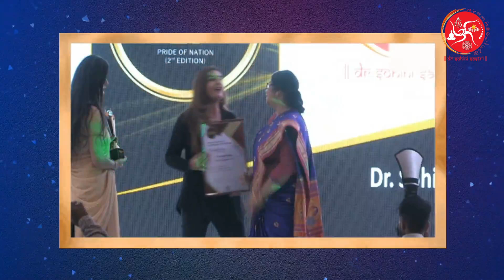কেমদ্রুম দোষ | Kemudrum Dosh | Dr Sohini Sastri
A discussion about kemdrum  Dosh in Astrology with Famous Celebrity Astrologer Dr Sohini Sastri.

“We all have certain role to play for the sake of mankind and those who are privileged should always stretch their hands towards those who are in need.” – this is the philosophy Dr. Sohini Sastri believes and maintains. Dr. Sohini Sastri has been following the path of spirituality since her early age and always keen to help her followers with the divine knowledge and power she possessed. They say, if you can achieve one quality in life, ‘be kind’. Dr. Sastri manifested that saying, through her journey so far. Her wholehearted involvement in numerous social activities, humbleness, and candid nature helps her to stand out from others.

Astrologer, Life Coach, and Philanthropist Dr. Sohini Sastri specializes in Krishnamurti Paddhati, popularly known as KP astrology. It is regarded as the most accurate system of present time.

Along with Vedic astrology, Dr. Sohini Sastri also excels at Palmistry, Numerology, Vastu Shastra, and Color therapy. Being a certified Gemologist, she always recommends and helps her followers to choose genuine gemstones & rudraksh. She has never backed down from spreading the positivity she draws from her spiritual practices. Over the last few decades, she has helped thousands of her followers with astrological prediction and cosmic energy. They say, she has a divine aura and positive vibes around her, which gives a calmness and a sense of certainty to the most disturbed person.

In an interview, Dr. Sastri revealed how spirituality and her belief in supreme power has helped her to keep calm and overcome all the difficulties. She has suggested the same for us. She says, “Think one step at a time, keep your calm, meditate, and do something good and impactful for the society through your journey. In the process, you will realize you are not alone, the universe is working for you.”

Her contribution to the society made her part of few of the esteemed communities like -

• Asian Congress of astrologers
• Associate member of the astrological association of Great Britain
• Life Member Astrological research Project, Kolkata
• Life Member of Bangiya Astro-medical Research Centre
• Golden Member of Dharma Research Centre (Chennai)
• Member of Astrological Association, Great Britain
• Associate Member of American Federation of Astrologer
• Associate Member of Federation of Australian Astrologer & so on

Among numerous awards she has achieved, few of the latest are -

• Champion of Change, 2018 from Honorable Vice President Shri Venkaiah Naidu
• Champion of Change, 2019 from former President Late Shri Pranab Mukherjee
• Pride of Nation, 2019 from Honorable Defense Minister Shri Rajnath Singh
• Indian Achievers Award, 2020 from Honorable Union HRD Minister Dr. Ramesh Pokhriyal
• Champion of Change, 2020 from Honorable Governor of Maharashtra Shri Bhagat Singh Koshyari
• Felicitated by Governor of West Bengal Shri Jagdeep DhanKhar
• Felicitated by Honorable Governor of Uttarakhand Shrimoti Baby Rani Mouriya
• Femina Brand Award, 2021 by Femina India
• Honoured by World Book of Record 2022 for her contribution in astrology, palmistry, vastu shastra etc.

To spread awareness about astrology she has started writing books in laymen language and those books are getting immense popularity. Within a very short career span as an author, she has already published 3 books, i.e. A Complete Guide to Astrology, Handbook of Corporate and Professional Astrology, and Career Astrology Made Easy.

Being a woman entrepreneur, she always expresses the need of woman empowerment and how it can help the society. She says, “Be proud of being a woman, celebrate your womanhood”.

We can all agree that she is creating an impact on the society in many fields, be it astrology, women empowerment, or social activities; Dr. Sohini Sastri is the name we are, and we will be hearing repeatedly.